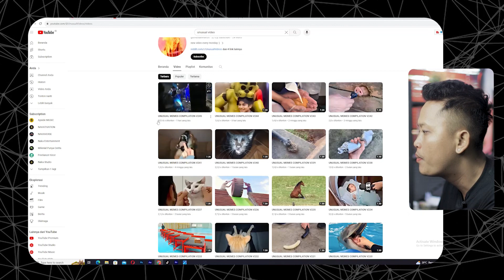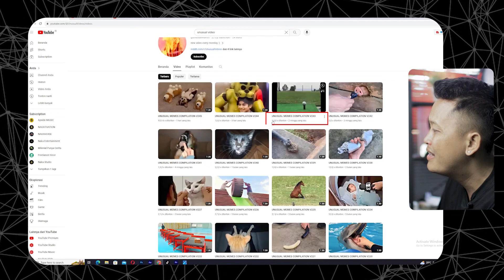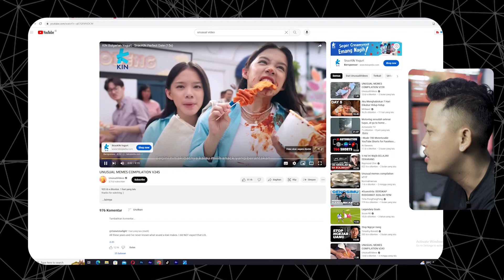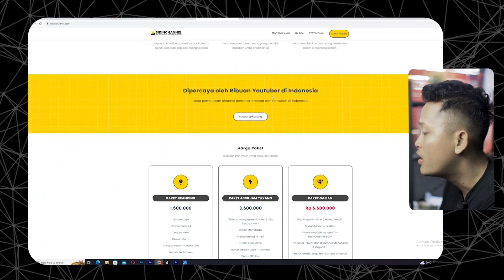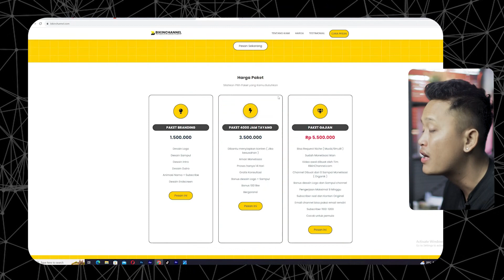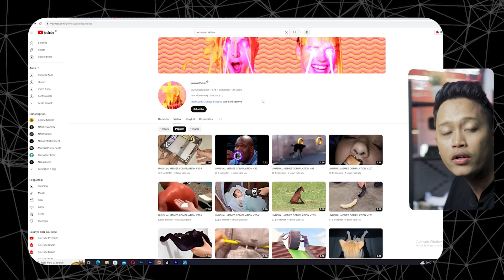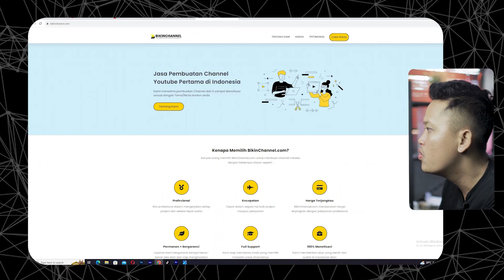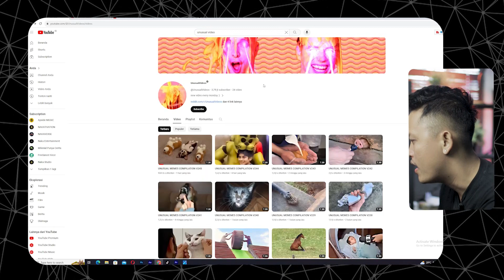Reupload Video + CAPCUT Hasilkan 34jt/Bulan dari Youtube | Cari Uang di Youtube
Cari Uang di Youtube dengan video tanpa wajah itu sangat bisa sekali mengingat banyak sekali ide yang bisa kamu gunakan untuk membangun akun youtube.